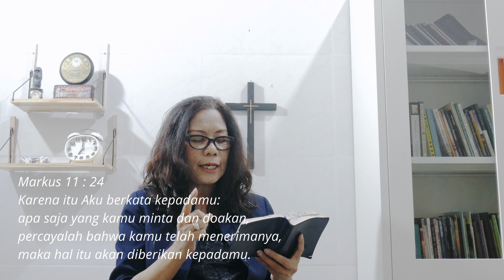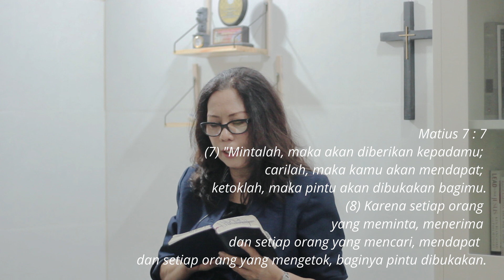PERCAYA DULU BARU MENERIMA